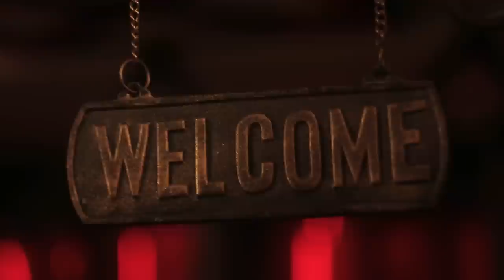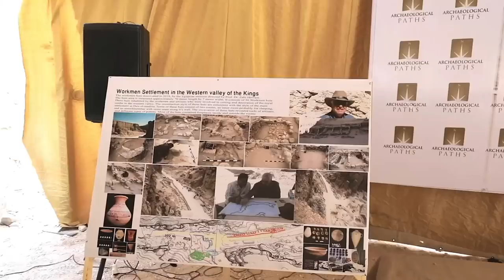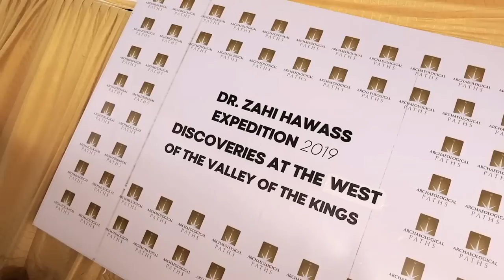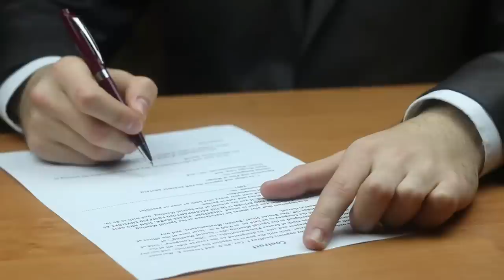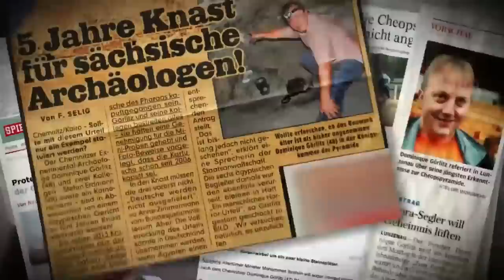What Is Zahi Hawas Hiding From Us About Ancient Egypt?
Today, we focus our attention on the controversies surrounding Dr. Zahi Hawass, one of the most famous contemporary Egyptologists in the world.

Get ready to unravel the controversial attributes that have thrust him into the spotlight. Brace yourselves for a journey filled with intrigue as we dive deep into his rise to power, accusations of corruption, and the whispers surrounding his notoriety.